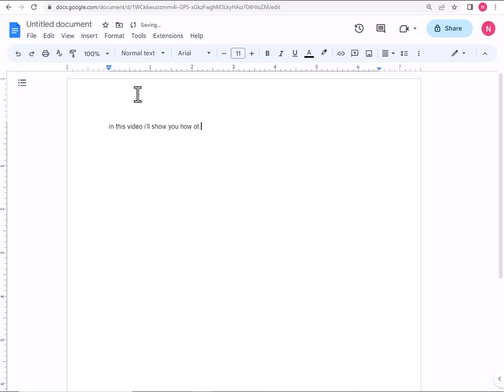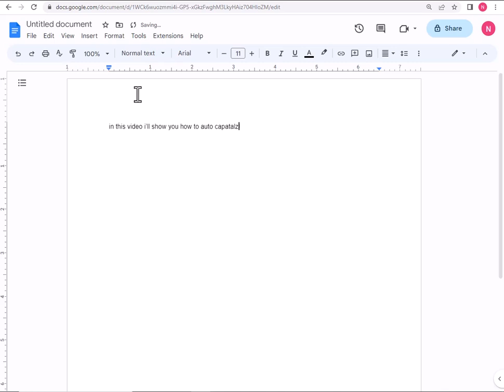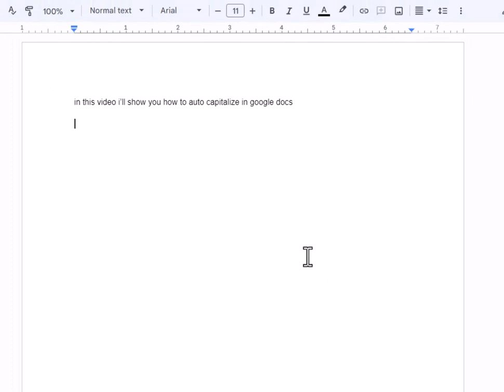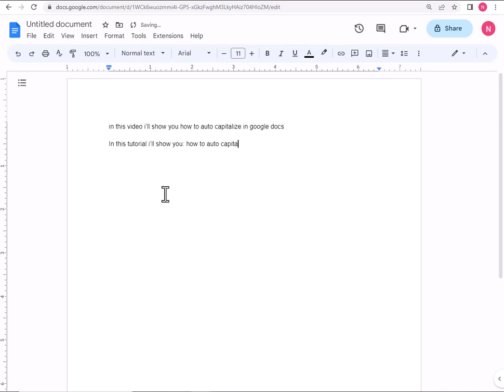How to Auto Capitalized in Google Docs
In this tutorial, we will show you how to automatically capitalize text in Google Docs, saving you time and effort while typing. With the auto-capitalization feature, you can easily ensure that your text is properly capitalized, without having to manually edit each word.

We will cover two main auto-capitalization options: capitalizing the first letter of every sentence, and capitalizing every word in a sentence. You'll learn how to turn on these options and customize them to your liking. We'll also show you how to capitalize text in titles and headings, using the built-in title case feature.

Additionally, we'll demonstrate how to turn off auto-capitalization for specific words or phrases, in case you need to type in all caps or include abbreviations.

By the end of this tutorial, you'll have a solid understanding of how to use the auto-capitalization feature in Google Docs, and be able to save time and energy while typing your documents. Whether you're a student, professional, or casual user, this tutorial is sure to be a valuable resource.